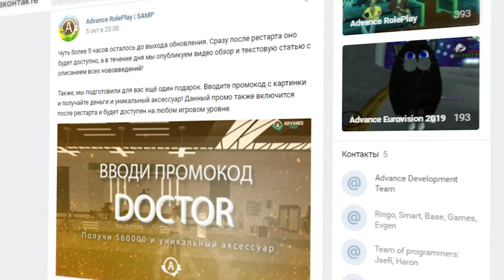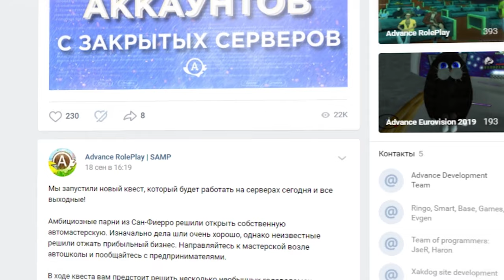ADVANCE RP ЧЁТ ОПОЗОРОЛИСЬ ((( В GTA SAMP